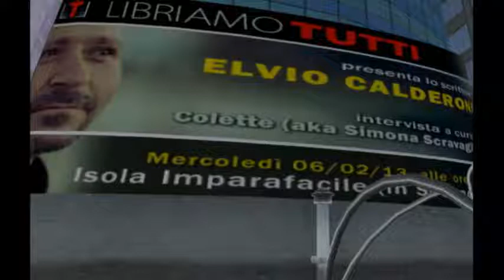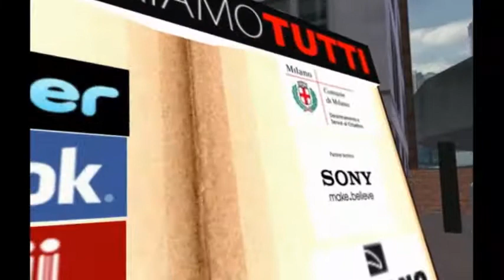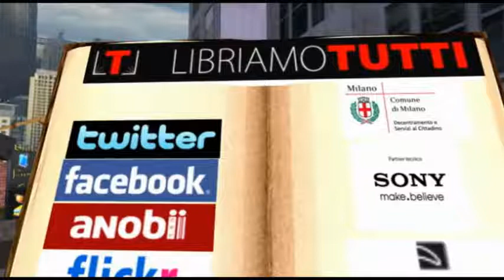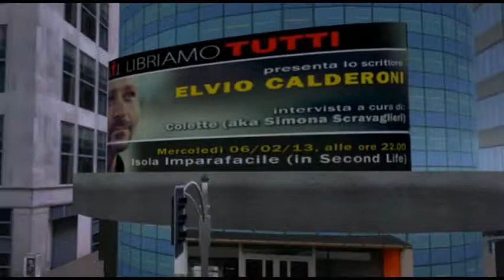Libriamo Tutti: Intervista a Elvio Calderoni 6.2.2013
Scrive, corre, legge, insegna, organizza festival, ascolta musica e ama i film: è lo scrittore Elvio Calderoni.

Streaming in collaborazione con lo staff di Pyramid Café TV.